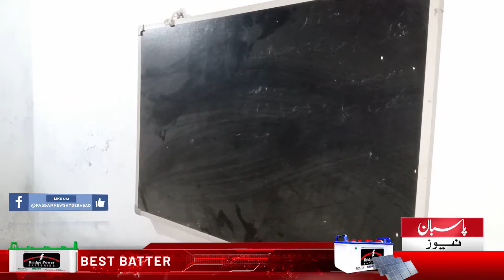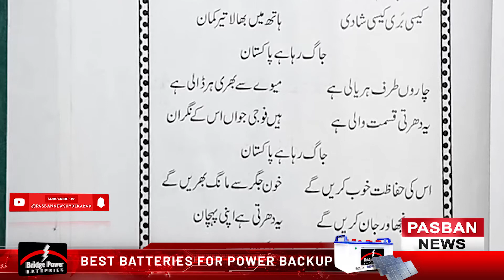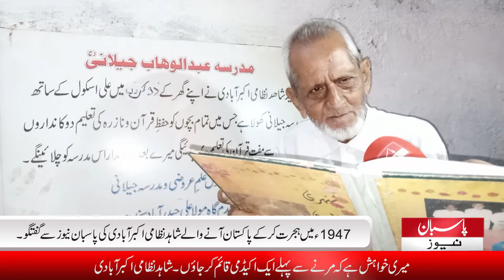Shahid Nizami Akbarabadi, Who Migrated to Pakistan in 1947, Talks to Pasban News Hyderabad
1947 میں ہجرت کرکے پاکستان آنے والے شاہد نظامی اکبرآبادی کی پاسبان نیوز سے گفتگو۔